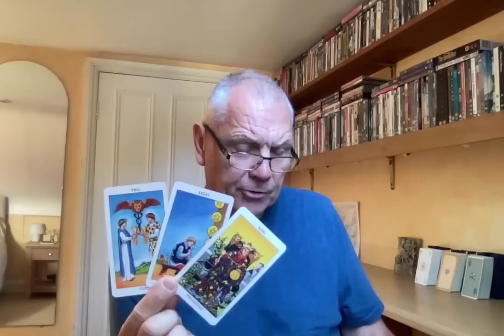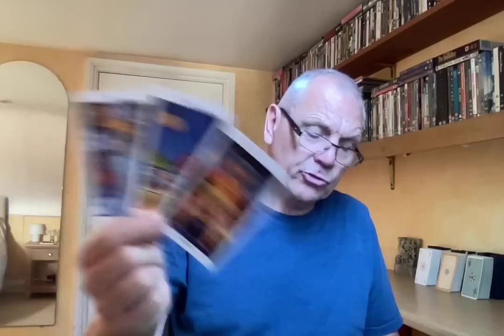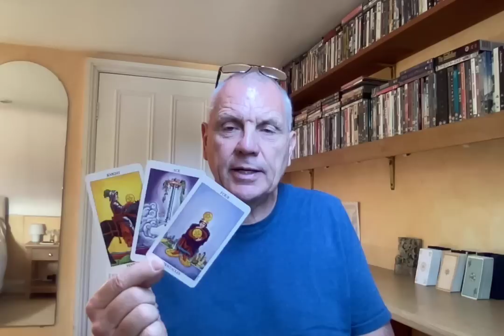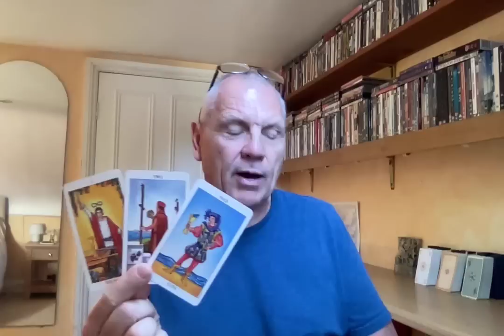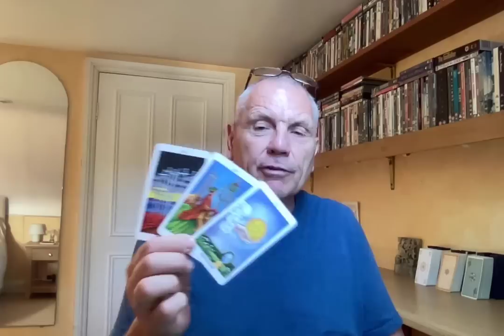SCORPIO OCTOBER 2022 ACTION AFTER DELAYS